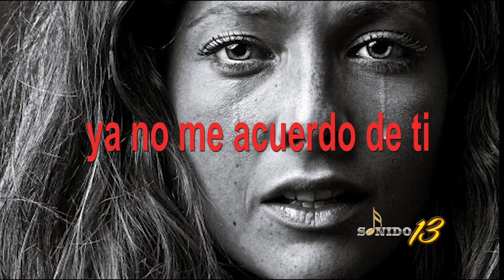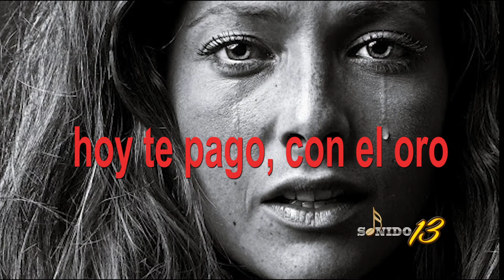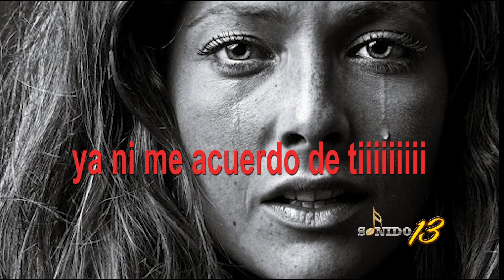LOS DINNOS - MIRA LO QUE SON LAS COSAS - [LETRA]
[C] SONIDO 13  2020